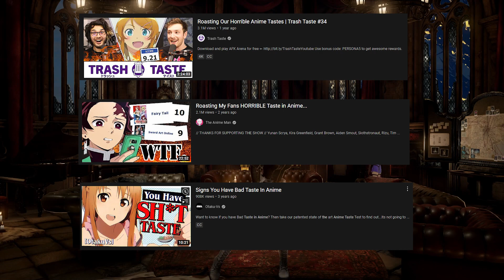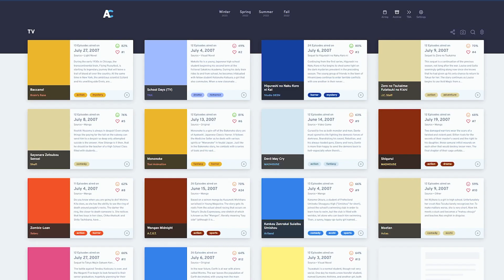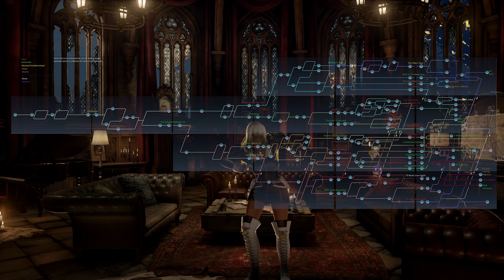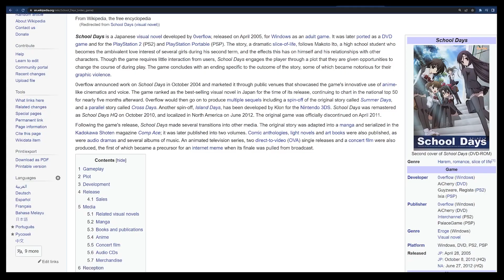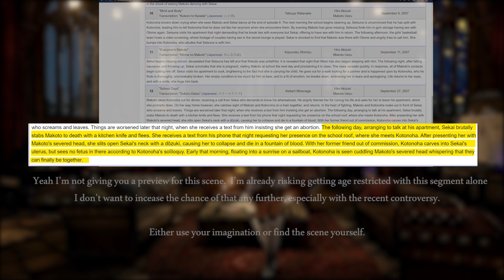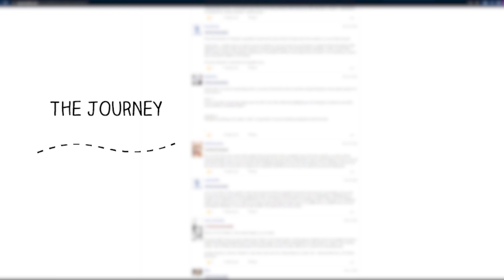School days was an anime that broke the community.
This is a family friendly anime.